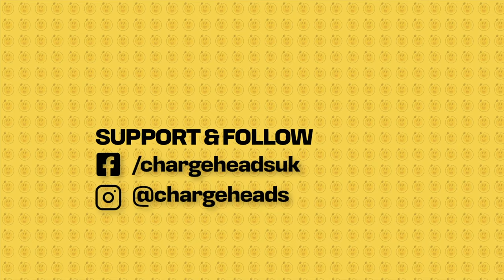THE BATTERIES HAVE ARRIVED, BUT WHAT MOTOR AM I USING??? TVR EV Conversion Part 5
At the start of 2021 I created Chargeheads to ELECTRIFY petrolheads essentially get more car enthusiasts into electric cars. An Electric Petrolhead if you like. A CHARGEHEAD!

To start I decided to do an EV conversion and went on an amazing journey visiting many of the big companies in this field.
I selected the not so well known TVR Tasmin, AKA the Wedge (TVRWedgee) to electrify after careful consideration of other cars. As I already had a TVR Griffith which I enjoyed driving and with my passion for raw, powerful, tail happy cars with no driver aids TVR was the obvious choice when selecting a car to electrify.

The 2nd build I started was the SpecialTrikee project a 1970's BSA Aerial 3 Tricycle Scooter that I am turning into a e-Trike I can use locally and ride around at shows. Mrs Chargehead calls it my special scooter. that originally had a 50cc two stroke motor and has a "mis sold 250 watt motor" in it. This project wouldn't have got off the ground if it weren't for my mate Vinny, who also did my Integra DC2 turbo build in the naughties!

The Latest project is Rustee RusteeTesla the Tesla build to make a Model 3 Long Range. well. better! This build is on a budget and in keeping with the Chargeheads green credentials I am using used parts where possible to modify.

I hope to not only entertain with ChargeheadsUK Channel and the TVRWedgee, SpecialTrikee and RusteeTesla builds, but also to inspire watchers to create their own greener transport.
With the help of leaders in their field like Ralph Hosier (Engineer, designer, builder of special vehicles, teacher, writer, TV presenter and trouble maker.
Ralph teaches Electric and Hybrid Vehicle Training (IMI Techsafe), builds some amazing one off projects and most of all is a top bloke!
He's the engineer behind TVRWedgee the Electric TVR.

Also Dr Nick Mason from ECO Classics and other EV specialists who are leading the field in electric transport.

So let the fun begin. safely in a controlled environment using the right EV safety equipment! ;0)
Did I mention myself and Ralph have also done an EV Conversion safety video as well